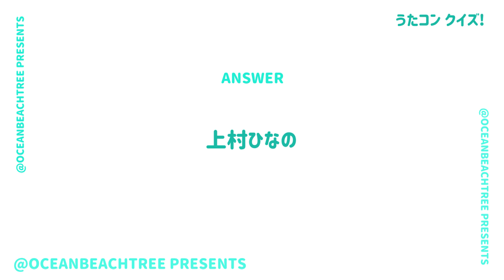うたコン【7月18日放送/日向坂46/Am I ready?】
「うたコン」日向坂46

「Am I ready?」を披露！井上あずみと「さんぽ」も！